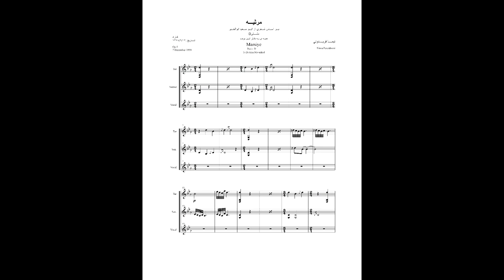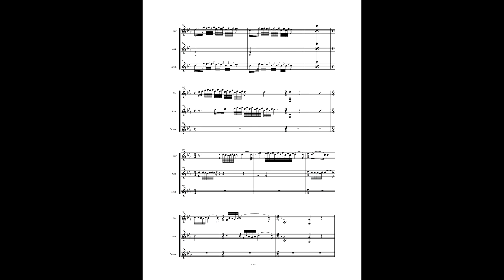مرثیه- ویرایش نخست - آهنگساز نیما فریدونی-Marsiyeh(1th Edition)-Nima Fereidooni